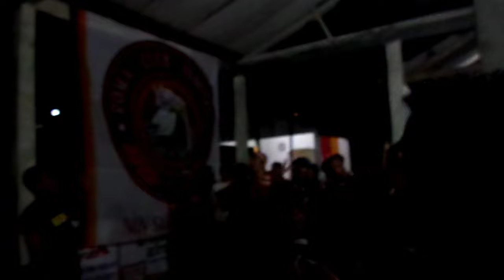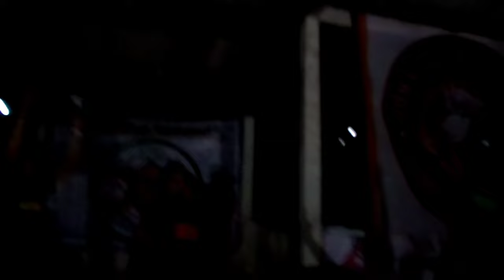Chants AS ROMA by Romanisti Club Indonesia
Gathering Nasional Roma Club Indonesia in Batu